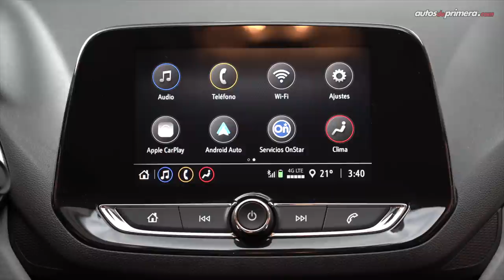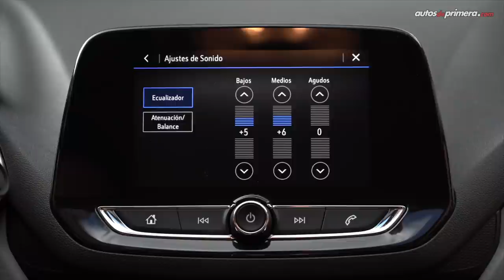Chevrolet Onix Sedan 🔥 La nueva generación ahora con turbo 🔥 Prueba - Reseña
Chevrolet Onix sedán, probamos a fondo la nueva versión turbo de un modelo que ha sido un éxito en ventas en todos los mercados donde se ha presentado. El nuevo Chevrolet Onix Turbo sedán llega para continuar el legado que dejó la generación anterior como el modelo más vendido en la región. ¿Qué les parece? Les gustó el Nuevo Chevrolet Onix Sedan?. Precios aquí:⬇⬇⬇

Versiones sedán NB:
Precios Chevrolet Onix Turbo (agosto 2020):
Chevrolet Onix Sedán LT Mec. 2021 $49,790.000
Chevrolet Onix Sedán LT Aut. 2021 $51´890.000
Chevrolet Onix Sedán LTZ Aut. 2021 $57´090.000
Chevrolet Onix Sedán Premier Aut. 2021 $64´490.000 [Video]

Versiones hatchback NB:
Chevrolet Onix Hatchback RS Mec. 2021 $ 58´290.000
Chevrolet Onix Hatchback Premier Aut. 2021 $62´390.000

*Los precios podrían variar en cualquier momento.

Resumen del vídeo: ⬇️
0:28 Introducción
1:11 Diseño
2:40 Medidas
3:14 Interior
4:43 Seguridad
5:55 Sillas traseras
6:29 Baúl
7:03 Motor
7:50 Aceleración